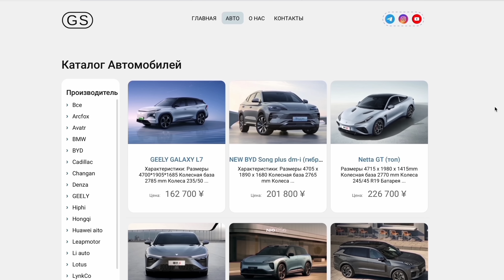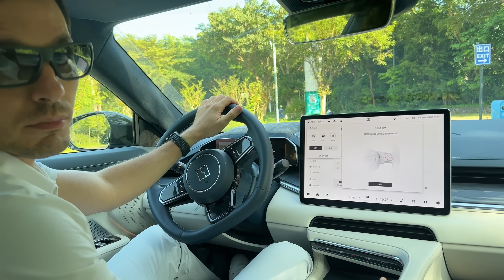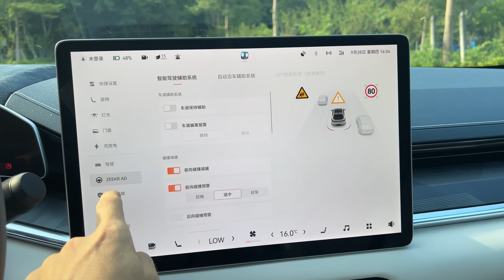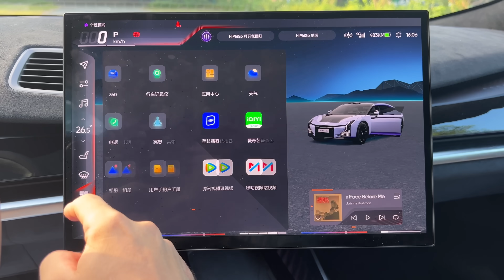Zeekr 001 или Hiphi Z ? Стоит ли вообще переплачивать?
Поможем купить и пригнать автомобиль из Китая. Быстро, надежно и по самым лучшим ценам.
По всем вопросам:
P.S. Осторожно! вокруг много мошенников (к нашему аккаунту в телеграмме прикреплен номер телефона ТОЛЬКО В ГРАФЕ "мобильный/телефон") А не в имени или в информации о себе.
Все остальные, это не мы!!! Осторожно!
ВАЖНО !!! Во время сделки, перед оплатой ОБЯЗАТЕЛЬНО созвониться с Гилевичем Сергеем лично по видеосвязи!!
Тест-драйвы, обзоры автомобилей. Электрокары из Китая. Новые машины, новые кроссоверы, электромобили из Китая, plug-in гибриды.
Автор и ведущий Сергей Гилевич

Track: Punch Deck - Halt State
Listen:

 • Punch Deck - Halt State